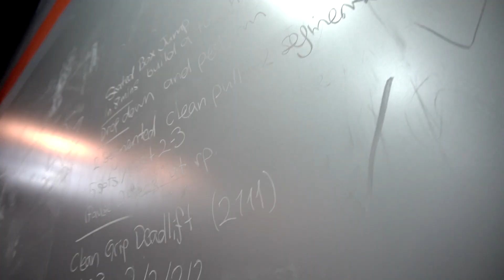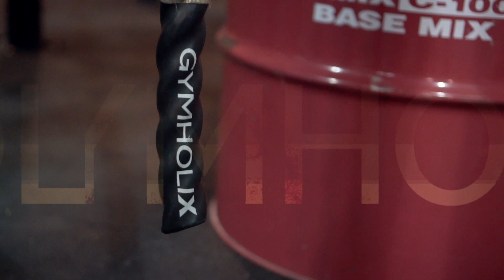FitKafa & Gymholix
Strength, Powerlifting, Strongman, CrossFit Equipment Brand